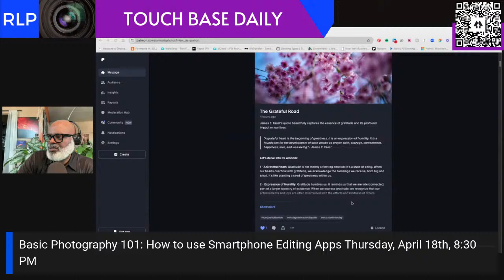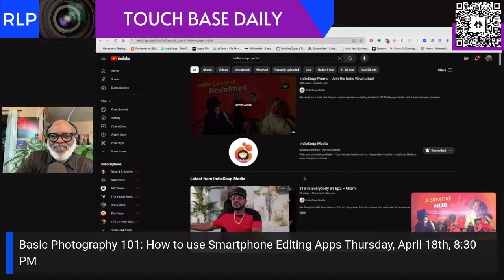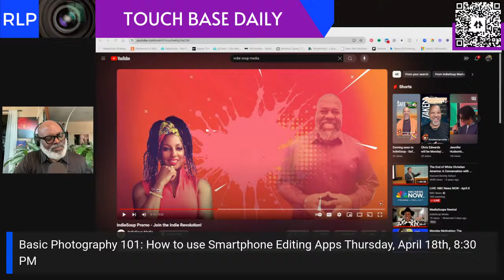Monday Motivation: The Grateful Road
James E. Faust's quote beautifully captures the essence of gratitude and its profound impact on our lives.

"A grateful heart is the beginning of greatness. It is an expression of humility. It is a foundation for the development of such virtues as prayer, faith, courage, contentment, happiness, love, and well-being." - James E. Faust

Let's delve into its wisdom and nurture our hearts with gratitude. It's not just a feeling; it's a compass guiding us toward greatness, humility, and a life rich in virtues. Daily we can choose the "Grateful Road". 🙏💕

Our community takes time to review the weekend and to motivate one another for the upcoming week.

Join Ron Foster every morning from Monday to Friday at 11:15 AM EST.

TBD is a community space for encouragement, inspiration, and current events.

I love StreamYard you will too.